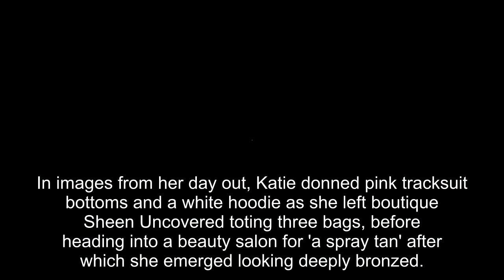PICTURED: Katie Price is seen for the FIRST TIME since entering rehab